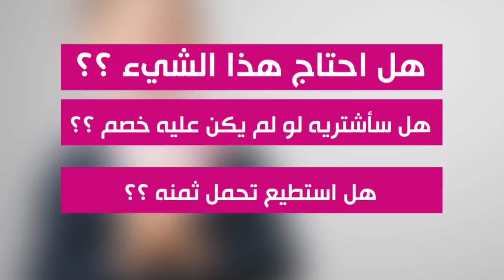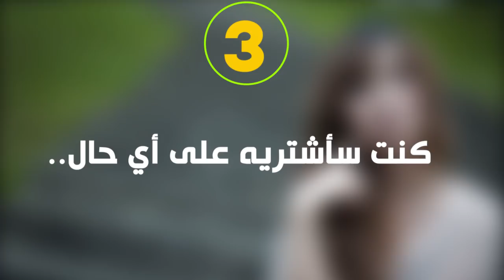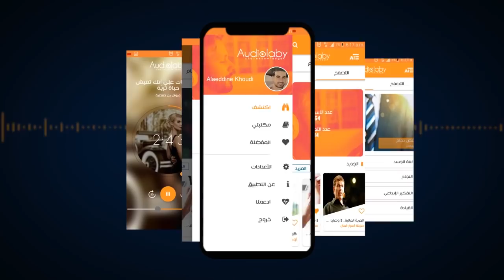5 أعذار شائعة لتبرير إنفاق المال بإسراف.. توقف عنها فوراً